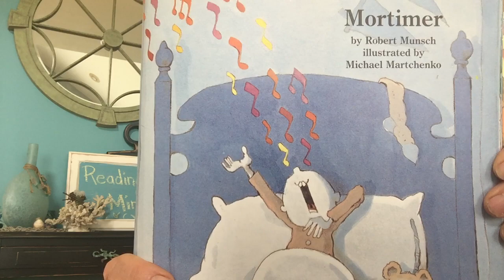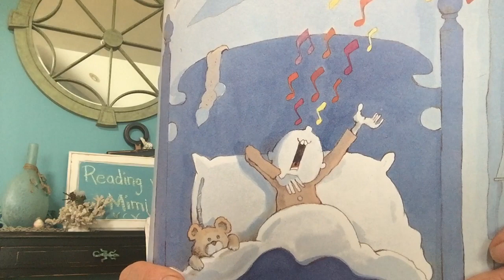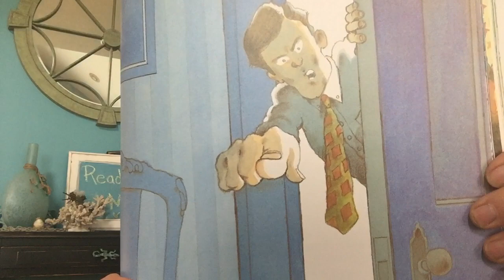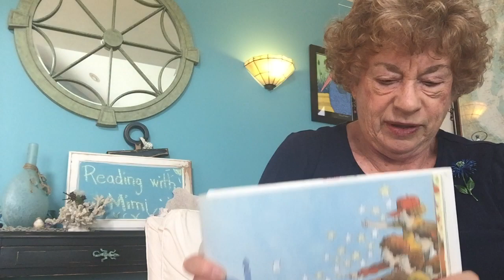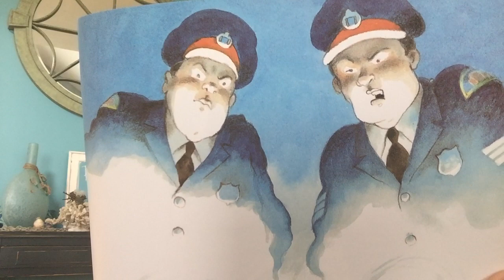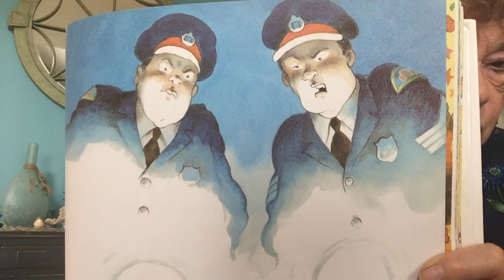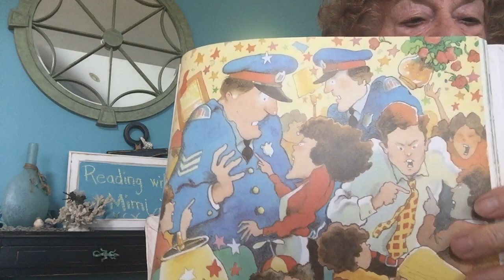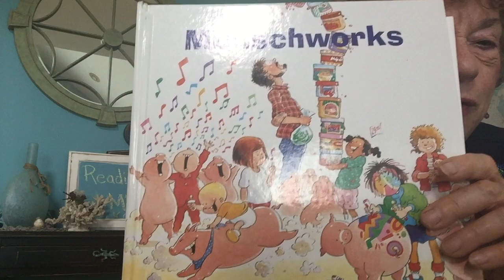Mortimer by, Robert Munsch/ Michael Martchenko